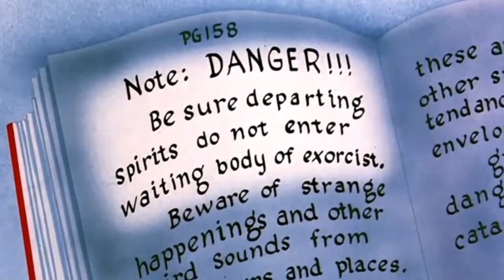Daffy Duck's The Duxorcist (1987) - Y'all Come Back Now You Near